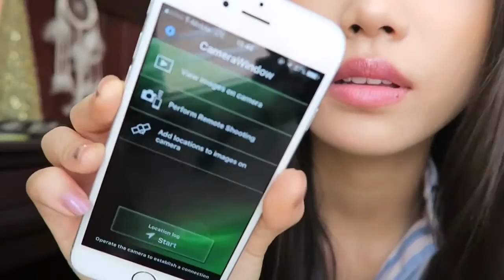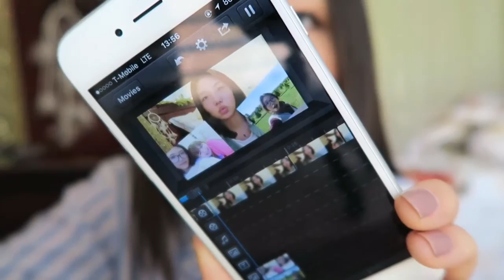【Emma】Canon Powershot N2 review